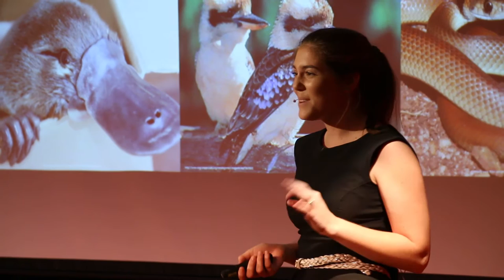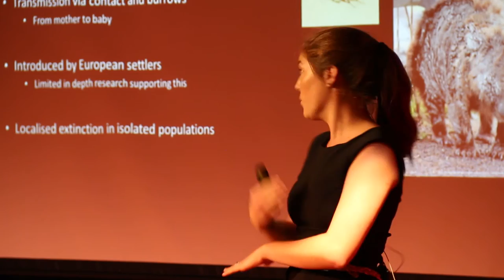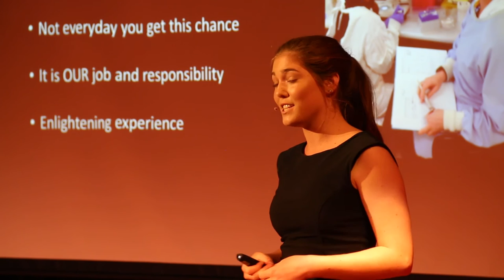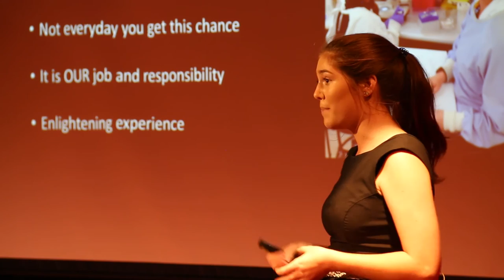Sarcoptes Scabies In Wombats | Keeley Thomas | TEDxGlasshouseChristianCollege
Editor: Jonty Brown

Organiser: Bert Kasselmen

Location: Glasshouse Christian College

Keeley is an energetic, inquisitive student who is starting to leave her mark in the realm of innovative education through engagement in a research opportunity with the University of the Sunshine Coast. She is passionate about native Australian animals and sees herself working with native wildlife as a veterinary surgeon in the future.